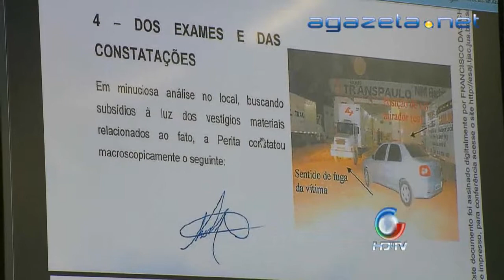Audiência PM 12-03-2013